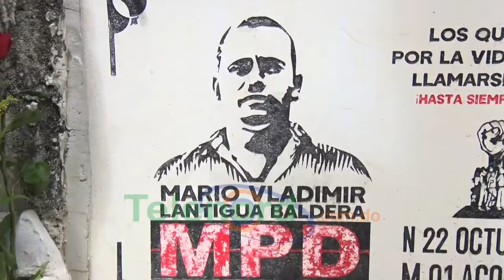FALPO conmemora 2 años del asesinato de Vladimir Baldera en SFM